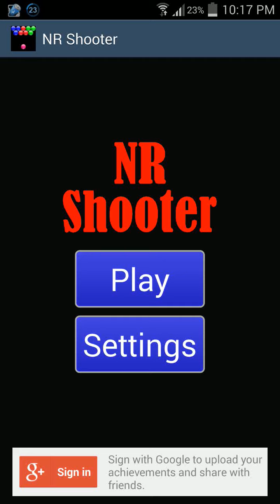NR Shooter Bubble Game Android Gameplay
NR Shooter Bubble Game Android GamePlay Trailer - Game Play and trailer video of NR Shooter Bubble Game Android.